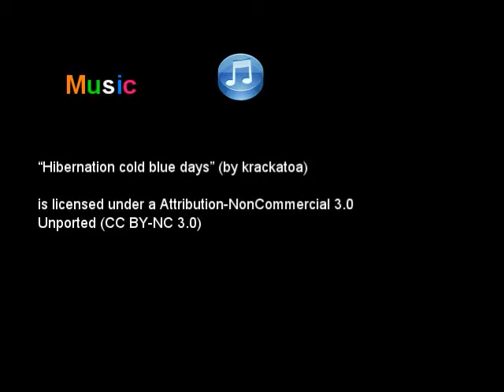Laura Asaro Art